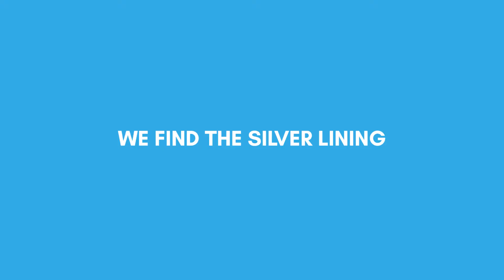Women in Front - Every Cloud Productions Showreel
Every Cloud Productions -  supporting women in front and behind the camera.